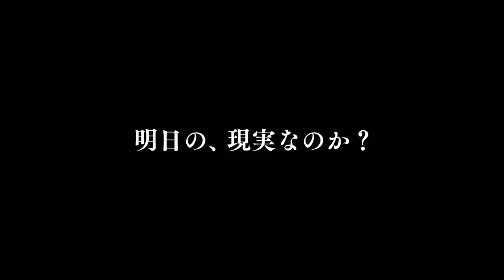衝撃の話題シーンの撮影裏を紹介！映画『シビル・ウォー アメリカ最後の日』特別映像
10月4日(金)公開